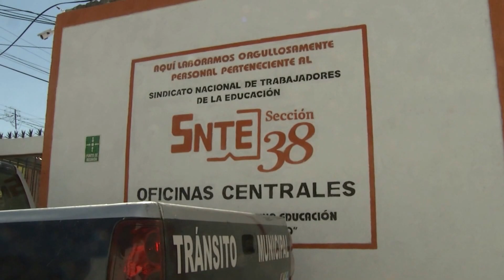Pronto iniciará auditoría al Servicio Médico de Sección 38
En breve comenzará la auditoría que realizará un despacho externo, al Servicio Médico de la Sección 38, informó el Secretario de la Función Pública, quien destacó que se trata de ver como se manejó esa institución de seguridad social.